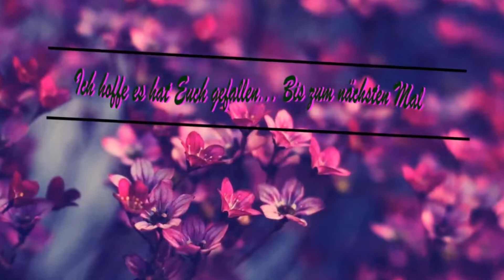Jeva XL Rucksack